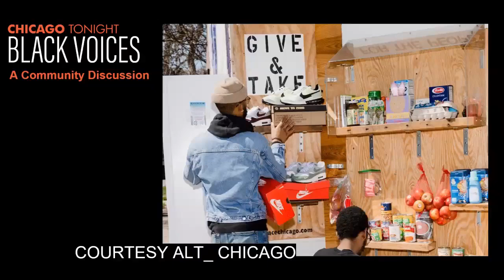Chicago Tonight Black Voices: A WTTW News Community Conversation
On Monday, July 26, 2021 guest host Angel Idowu, Chicago Tonight’s JCS Fund of DuPage Foundation Arts Correspondent, moderated WTTW’s Black Voices Community Conversation. The conversation featured Erin Harkey, First Deputy Commissioner of the Chicago Department of Cultural Affairs and Special Events; Tonika Johnson, co-founder of Englewood Arts Collective; Bernard Loyd, President of Build Bronzeville; Jon Veal, co-founder and creative director of alt_Chicago; Dwight White, Multidisciplinary Artist & Creative Consultant; and Alexie Young, Founder of Art West Chicago.  The panel explored COVID's impact on the art scene in Chicago and what might be in its future.